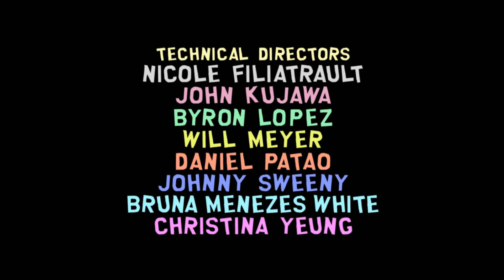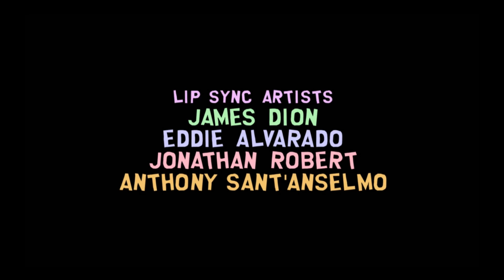South Park, der Stab der Wahrheit - #031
Rollenspiel im wunderschönen South Park, Colorado von
South Park Digital Studios / Ubisoft (2014).

Wenn euch das Spiel gefällt, unterstützt bitte die Macher und kauft euch das Original!